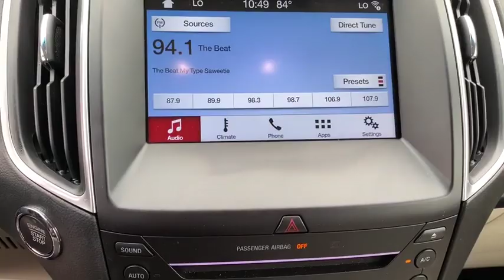2017 Ford Edge Savannah, Richmond Hill, Pooler, Hilton Head, Bluffton, GA EX9026A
Ruby Red Metallic Tinted Clearcoat Used 2017 Ford Edge available in Savannah, Georgia at JC Lewis Ford Savannah. Servicing the Richmond Hill, Pooler, Hilton Head, Bluffton, GA area.

One-Owner**  Clean CARFAX.  Local Trade*  brSERVICES:  New Filters for Oil, Engine, and Cabin.  New Windshield Wipers.  brSPECIAL FEATURES:  Rear Vision Camera.  Reverse Sensors.  Bluetooth.  10-Way Power Heated Leather Seats.  Hands-Free Liftgate.  2nd Row Inflatable Seat Belts.  Class II Trailer Tow.  20 Wheels.  Roof Rack.  Leather Steering Wheel with Cruise & Audio Controls.  Dual Climate Control.  12 Speaker Sony Audio.  Remote Entry.  Universal Garage Door Opener.  Sync 3.  brFor your peace of mind we have included over 20 plus photos and a video, so you can judge the condition of the vehicle yourself. As you do your comparison shopping, you will see J.C. Lewis Ford offers some of the best values in the market. We will provide you with a CarFax report. Recent Arrival! 17/26 City/Highway MPGbr